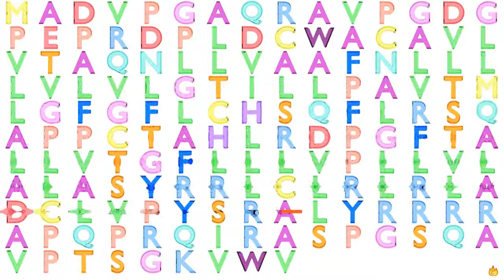Gene Music Using Protein Sequence of TMEM88 "TRANSMEMBRANE PROTEIN 88"